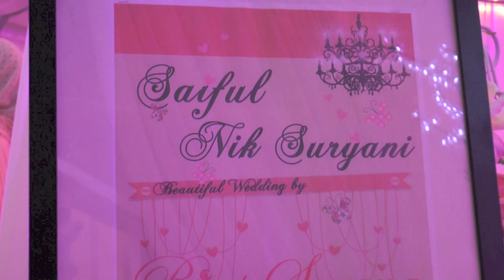Majlis Resepsi Saiful Bukhari dan Nik Suryani 2/6/2013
Majlis Resepsi Mohd Saiful Bukhari Azlan,28 dan Nik Suryani Megat Deraman,33 diadakan dengan suasanan meriah di Dewan Dataran Karyawan Kompleks Belia Sukan Seksyen 7 hari ini.